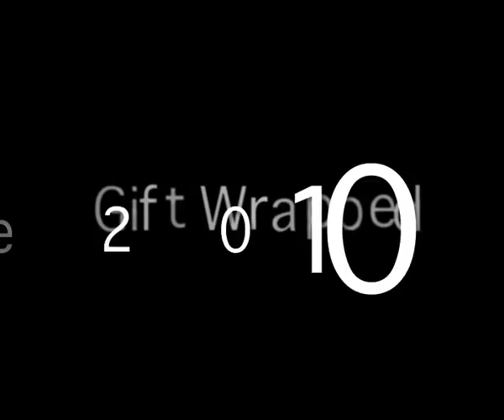Gift Wrapped: Trailer 1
'Gift Wrapped' is the North London scene video currently in the making (probably as you read this) starring Jonathan Sheppard, Mike Daniels, Antoine Miller, Farouk, Hedgie, Simeon Campbell and Harry Garcia. Expect the video to be out later this year, and more trailers to be popped up on this channel nearer the time of release.